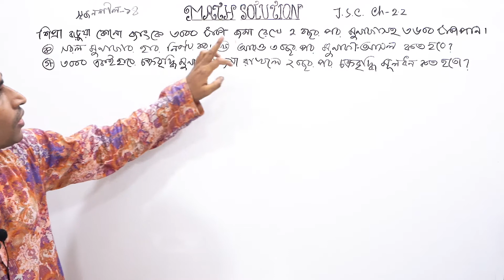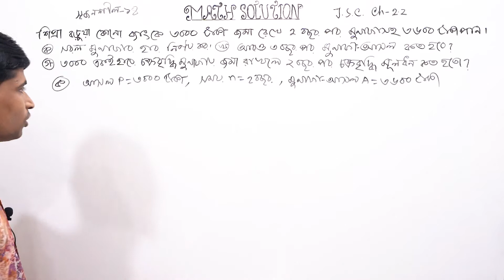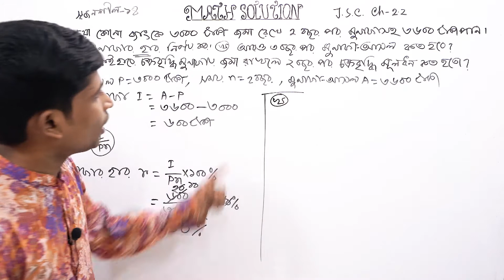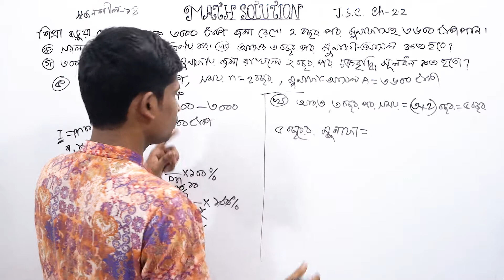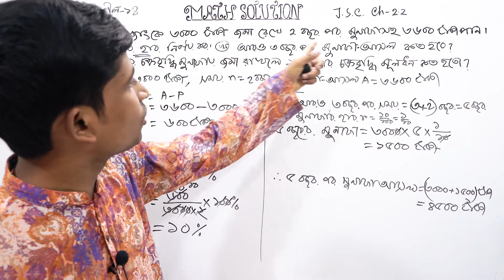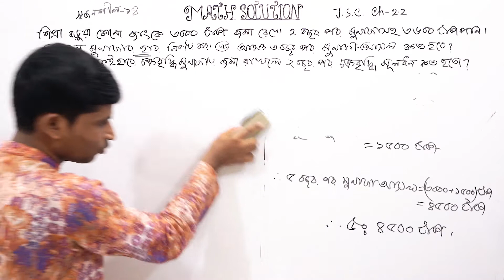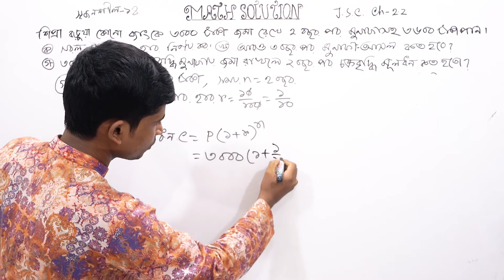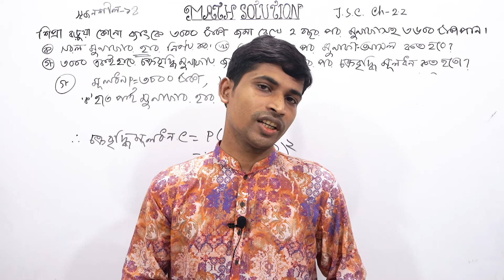JSC Math || Math Eight || Chapter 2 || Part 20 || অষ্টম গণিত || ২.২ এর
অষ্টম শ্রেণীর গণিত  দ্বিতীয় অধ্যায় মুনাফা ( Profit ) - এর ২.১  এর   সৃজনশীল ২০    এমন ভাবে করে দেয়া হয়েছে যেন কারো বুঝতে সমস্যা না হয় । আমি  আশা করি ভিডিও টি  ঠিকভাবে মনোযোগ দেখলে অবশ্যই সবাই ভালো বুঝতে পারবে এবং  অংক গুলো অবশ্যই  করতে সহজ লাগবে ।

JSC Math || Math Eight || Chapter 2 || 2.1 ||  Part 13 || অষ্টম গণিত || ২.১ এর সৃজনশীল ২০